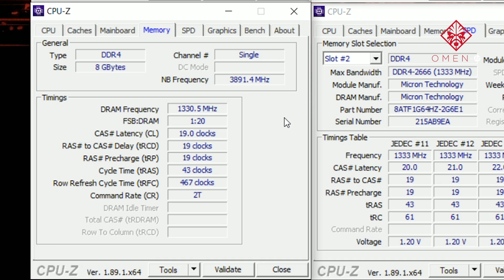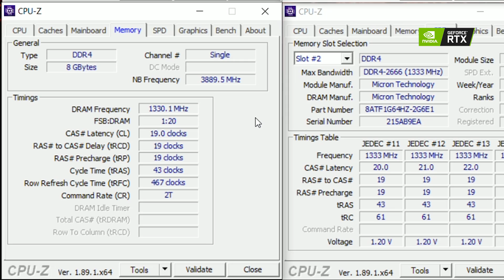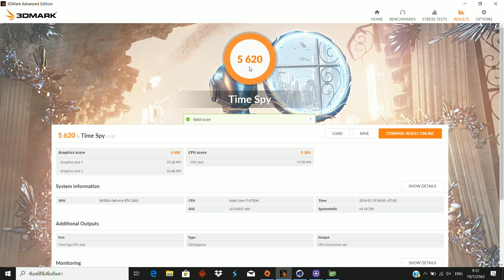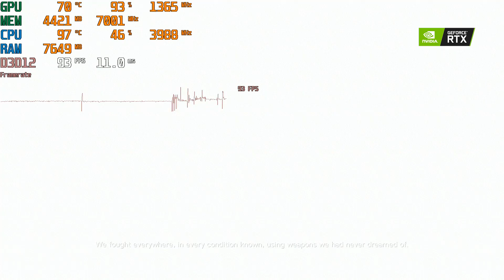โน๊ตบุ๊คเกมเมอร์ HP Omen 2019 ตอบโจทย์ความแรงจัดเต็ม i7 9750H+RTX 2060 สุดทุกเกม!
Model Omen Gaming 15-dh0103TX
Display Screen 15.6" diagonal FHD 144 Hz IPS anti-glare
Main Memory 8GB DDR4 2666MHz (8GB x 1)
Hard Drive 1TB 7200RPM
512GB SSD M .2 PCIe NVMe
Sound Technology Bang & Olufsen
Wireless Wireless 802.11AC

ขอขอบคุณ HP Thailand